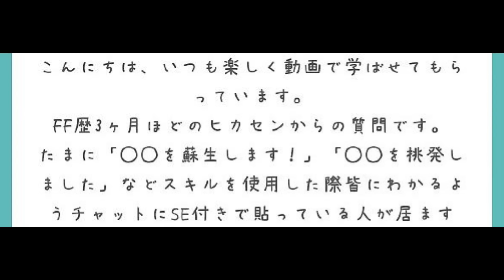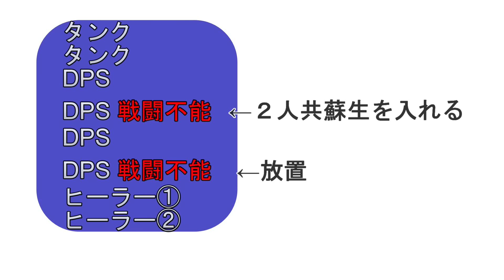[FF14]戦闘中のチャットマクロ７選！使うのはアリ？ナシ？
0:09  質問と回答
●タンク編
2:22  挑発マクロ
4:37  シャークマクロ
5:34  無敵マクロ
6:44  リプライザルマクロ
●DPS編
7:50  牽制マクロ
●ヒーラー編
8:16  蘇生マクロ
9:49  大型アビマクロ
10:21  マクロのメリット・デメリットまとめ

※マクロ各種は概要欄で扱えない文字があった為
コメント欄に記載します

■動画撮影元:ファイナルファンタジー14ゲーム内
動画編集:キャプテン・トラジロウ
動画脚本:キャプテン・トラジロウ
動画台本作成:キャプテン・トラジロウ

「三界六道」
提供元:いつも猫から

ギター:TOM
兼:作詞作曲
兼:映像制作